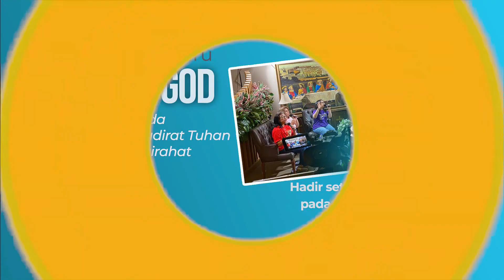IMANUEL SANG HARAPAN (Part 2): Hadirnya Sang Imanuel Bagi Kita | WFH | Selasa, 13 Desember 2022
Kedatangan Kristus menyatakan penyertaan Allah yang tak terbatas, ajaib dan sempurna dalam kehidupan kita.